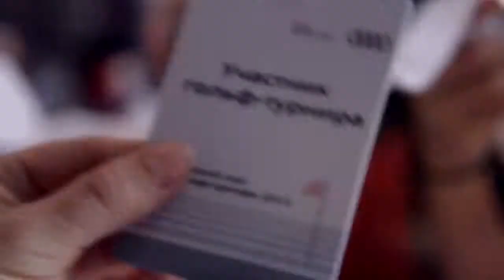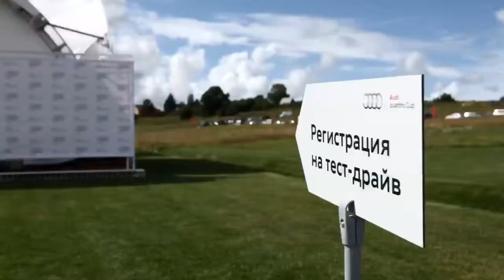Audi quattro Cup приходит в Россию